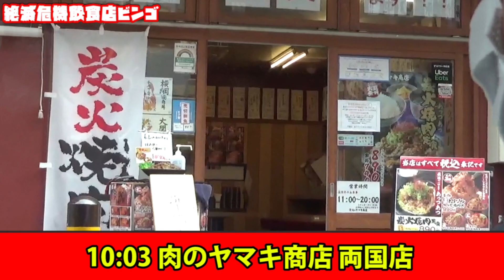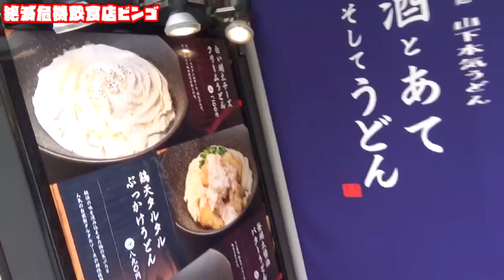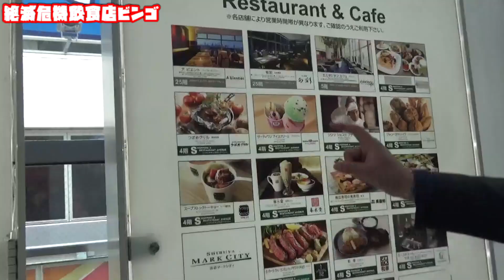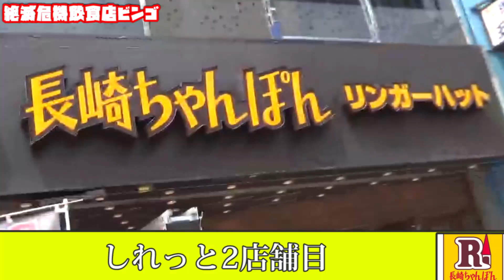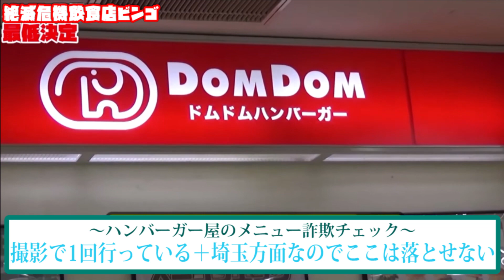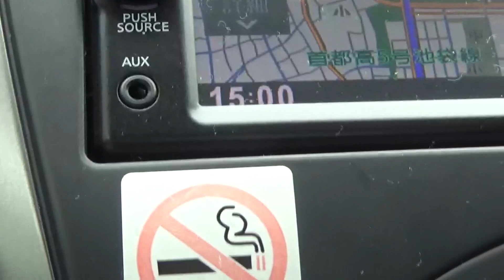東京在住15年の人となら道を調べないでも関東にある超マイナーな飲食店1日で大体行けるのではないか？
【追憶の羅針】

2019年8月19日 0歳から100歳まで全員に会えるまで終われませんは何ヶ月で終わるのか

〜あの時の三納へ〜

まさかの病気再発をした君へ
言うのはこれは再発と言う名の新しい病気なんだと思うんだよ。強さが仇になったり、失うものができたり、好きだったものが嫌いになりはじめたり、君が思ってるより苦しい時間のはじまりだ

逃げたくないのはわかるさ

でも、深層心理は逃げたいから間違った逃げ方をする。君が越えなきゃいけないあの夏の落とし物は結局3年経っても拾えないままもうすぐ3周期を迎える

山あり谷ありってやつ
で、それが谷だったか底だったかは僕が証明するからそれは君が自分を責めることじゃない

時代は変わったな、もうすぐ自己啓発なり芸能界が来てどんどん孤独な道になる

でも足元を見れば怖くはないし
例え再生回数が1だとしてもその1に届くように
全力で造るんだよ。そうして来たじゃないか

そんなカッコよく引退して家庭を作るのはできないってことさ笑

ボロボロになるからな笑

わかるよ、昔のTVみたいなの作りたいんだろ？
本当に面白いものを作りたいんだろ？
成功例を壊してまでそうしようとするんだもん、
クリエイターさんだな。

でも、クリエイターかYouTuberかって問題じゃなくてさ

病気になって君は要領が計算できなくなっている

できると思ったものができなくなって
記憶ないままに散らかしてしまう

そんな苦しくて誰も得しない時間を何度も過ごす

そして君がやってるその企画は今も終わらないままだ

まるであの夏のように終わらないまま伸びている道がある

あと96歳と98歳だけになったよ
その時96歳の人が98歳になったんだから
終わるよね笑笑

その企画24時間で終わらせようとしたんでしょ？
それは病気の症状だよ。いつか形になるし、君の考えは間違ってない変わる変わらないとかあんまないんだよ

病気の状態が悪いか良いかだよ

そしてまた成長していこう

だからこうやってちょっとは終わらせれるような動画をね作っていくの
今はまだそれでいいんだよ

「企画」でしょ？「検証」が得意なのは別に今でも変わらないけど、「企画するなら楽しめよ」って伝えるね。ビンゴもコレクションもワクワクするんよ

いつかその終わらない夏のような動画も終わる
この夏、止めに行こう